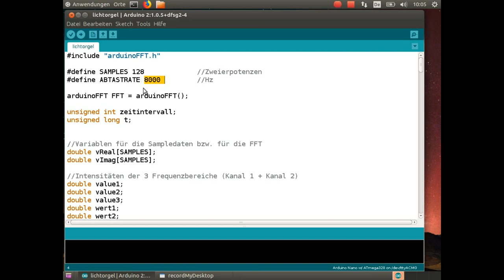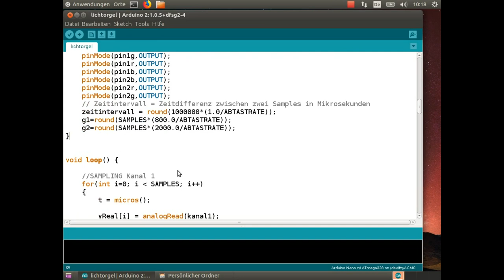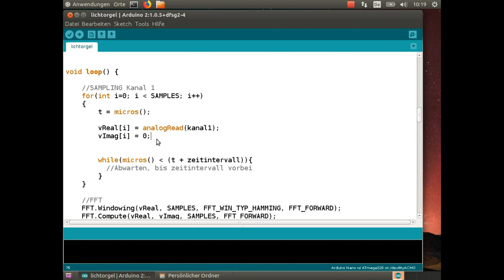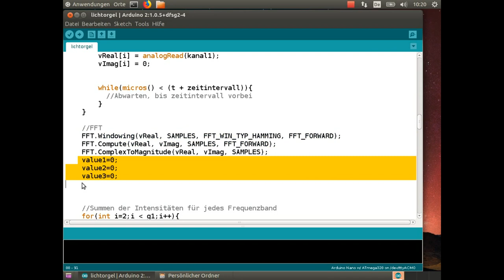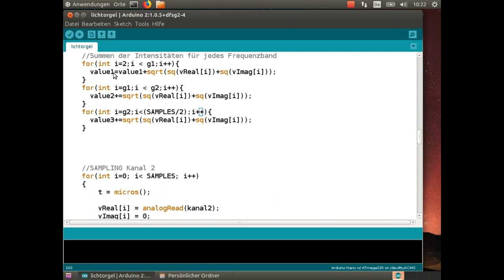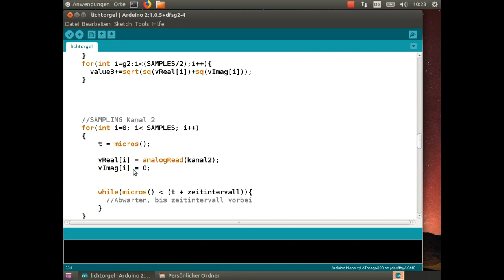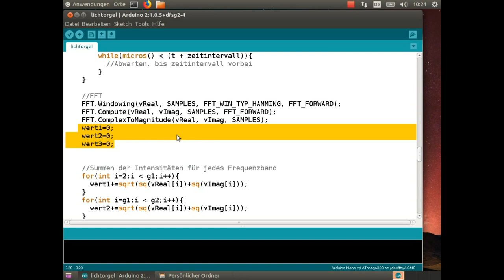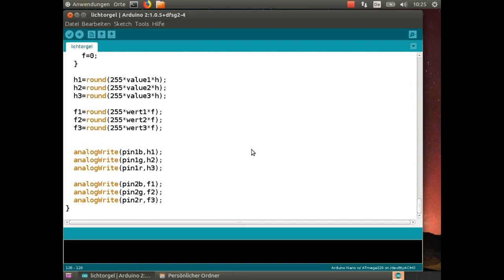Lichtorgel mit Arduino und einer IKEA Lichtleiste - Teil 2: der Arduino Code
Ich erläutere ein Bastelprojekt, bei dem ich eine Lichtorgel aus der IKEA Lichtleiste LEDBERG baue. Gesteuert wird die Lichtleiste mit einem Arduino Microcontroller.

In diesem Video erläutere ich den Arduino Code